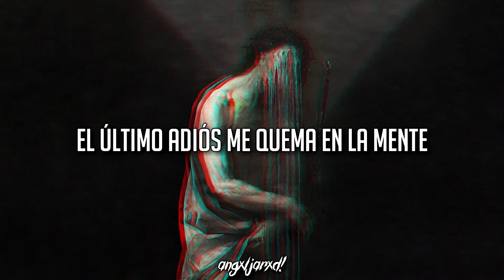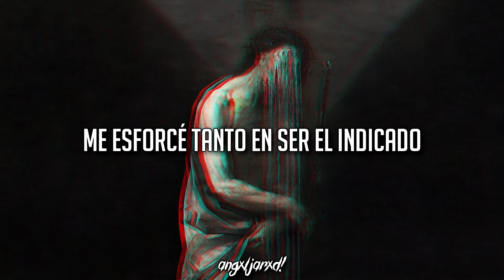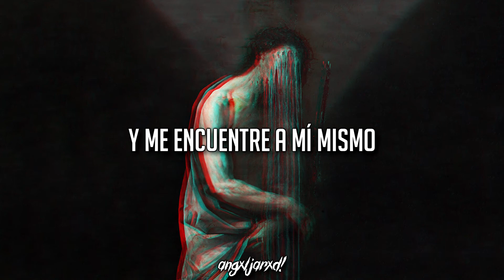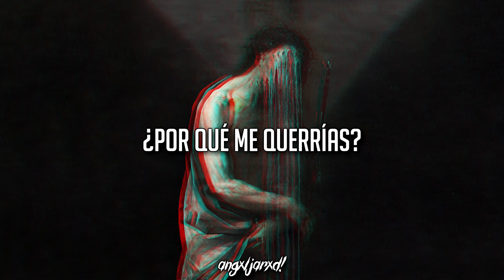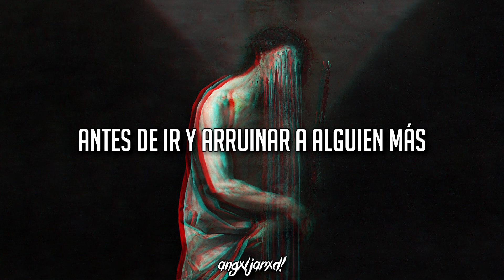The Rasmus - Justify // sub español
Hola gente, hoy les traigo otro vídeo de The Rasmus ya que el primero que subí fue un éxito (guardando las proporciones lol) espero sea de su agrado y lo disfruten!!!
Te invito a ver mis vídeos a 1080p ya que los creo con esa finalidad (que el sufrimiento de mi laptop valga la pena ಥ‿ಥ)
El contenido del vídeo no me pertenece.

Letra:
So close so far I'm lost in time
Ready to follow a sign
If there was only a sign
The last goodbye burns in my mind
Why did I leave you behind?
Guess it was too high to climb

Why would you want me
To live and die
Living a lie
You were the answer
All that I needed
To justify, justify my life

Someone as beautiful as you
Could do much better it's true
That didn't matter to you
I tried so hard to be the one
Its something I couldn't do
Guess I was under the gun

It's only right
That I should go
And find myself
Before I go and ruin
Someone else

So close so far
I'm lost in time

It's only right
And find myself
Someone elsea